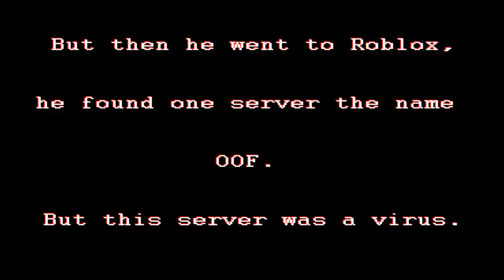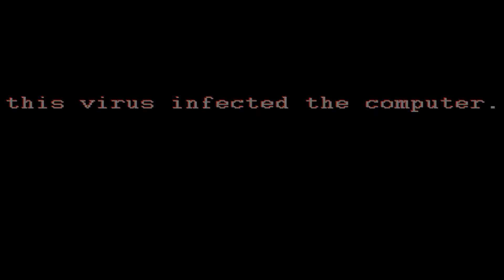BEST GAME EVER. | Sally.exe Troll Game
I don't care if i'm 2 months late for this.